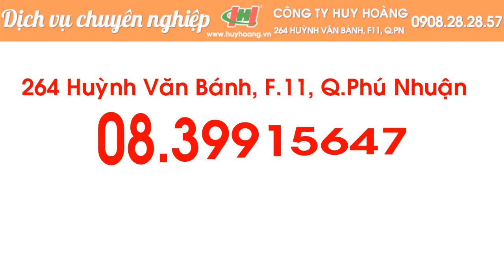Sửa laptop chuyên nghiệp lấy liền tại tp - Huy Hoàng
Cty HUY HOÀNG sua laptop lay lien TPHCM  .

Tất cả các bệnh thông dụng quý khách có thể chờ sửa laptop lấy liền nhanh chóng.

Các bệnh có thể sửa laptop lấy liền như sau:

Thay bàn phím laptop lấy liền

Thay màn hình laptop lấy liền

Thay sạc laptop lấy liền

Thay pin laptop lấy liền

Thay loa laptop lấy liền

Thay bản lề laptop lấy liền

Sửa nguồn laptop lấy liền

Hấp chipset laptop lấy liền

Thay maninboard laptop lấy liền

Sơn sửa tân trang laptop lấy liền

Linh kiện chính hãng, bảo hành chu đáo , kỷ thuật tay nghề cao, thái độ phục vụ sua laptop lay lien thân thiện nhiệt tình.
CTY TNHH THƯƠNG MẠI DỊCH VỤ TIN HỌC VÀ VIỄN THÔNG HUY HOÀNG
Địa Chỉ: 264 Huỳnh Văn Bánh, Phường 11, Quận Phú Nhuận, TP.HCM